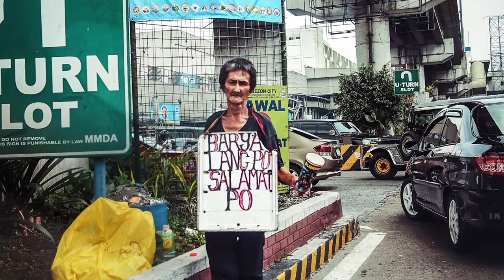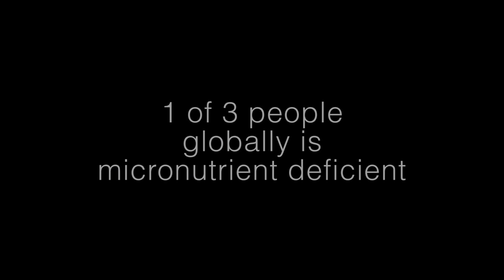Healthier rice for healthier people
Hidden hunger, or micronutrient deficiency, occurs when people don't get enough vitamins and minerals in their diet. Two billion people suffer from one or more micronutrient deficiencies and women and children are most at risk.

Rice is the staple food eaten by more than half of the world's
population, yet it lacks many important micronutrients, so people who rely heavily on rice are susceptible to hidden hunger. The impact of hidden hunger on people's health is very real. It can result in more frequent and severe illness and complications during pregnancy, childbirth, infancy, and childhood.

Improving the nutritional composition of rice is one way to help
people get more micronutrients into their diet easily. The International Rice Research Institute (IRRI; is
developing healthier rice varieties with more iron, zinc, and beta carotene (a source of vitamin A) to help reduce hidden hunger.